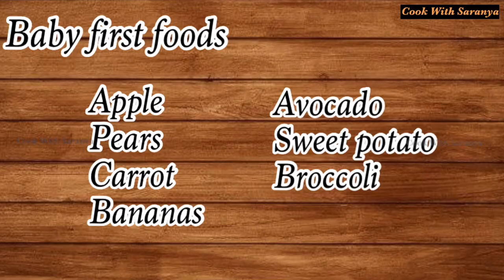Baby Food Recipe | Baby Food Chart | 6 Months | Stage 1 | Cook With Saranya